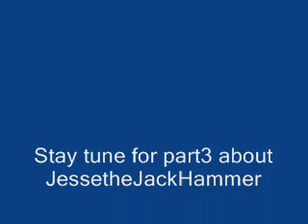part 2 of JessetheJackHammer and there be a part 3 of this